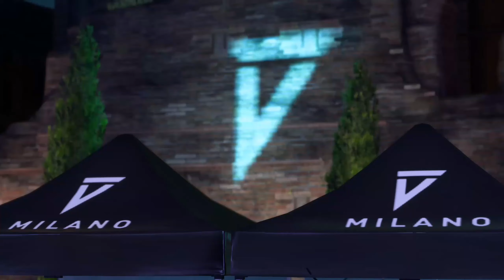Don't Mess With PSG In FIFA 22 VOLTA Football 🔥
🔥 Watch now this match in FIFA 22 VOLTA Football, where PSG shows you can't mess with it and scored only insane goals, watch until the end !!!

FIFA 22 VOLTA Football is a new gameplay mode called "VOLTA" will be added to the new game. VOLTA aims to bring back a classic game mode, FIFA Street, to FIFA 22. FIFA Street was formerly a standalone game, and amidst the cries from the community, has never been an add on for any FIFA game, until now.

Below is match conditions.

► AI using: World Class
► Camera Type: TELE BROADCAST
► Handball: ON ( Includes PKs )

🔔 If you liked this gameplay, please leave a COMMENT and tell me what match you would like to see and you will definitely see it, until then press the SUBSCRIBE button to support me.💬